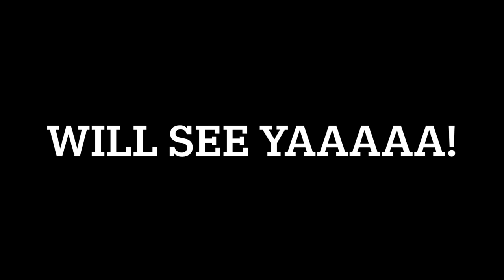Zehr family reunion at Beaver camp ADK and softball fun:)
Come along today for a fun filled weekend at Beaver Camp in the foothills of the Adirondack:)